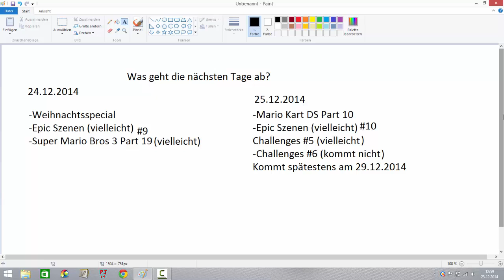Was geht die nächsten Tage ab?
Was geht die nächsten Tage ab. Hier sage ich euch was die nächsten Tage kommen wird, was nicht.

Miiverse: RackyLOL32